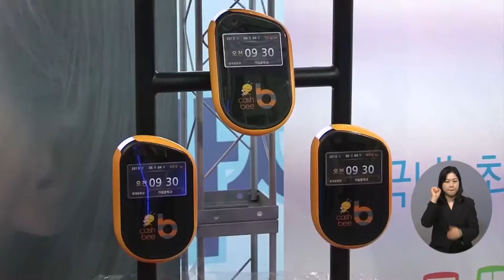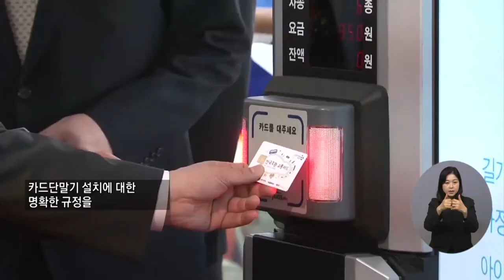복지TV뉴스 1580회 11월 17일 (수) 주요2_ 위치 제각각 버스 카드단말기, 시각장애인 불편은 가중_박성용 기자